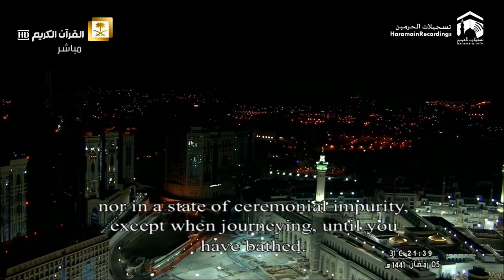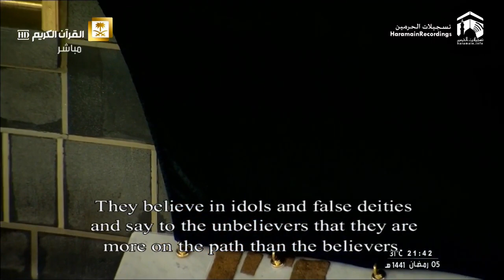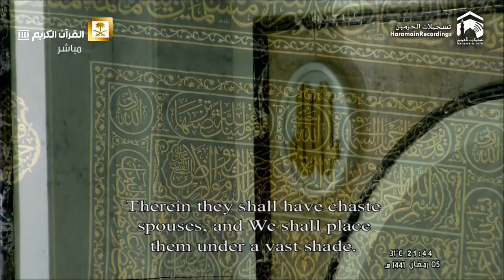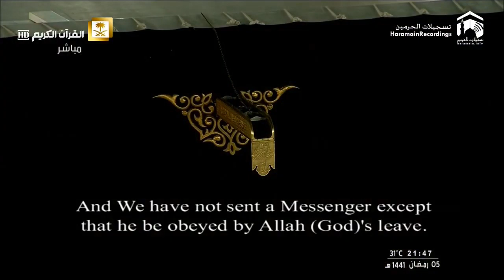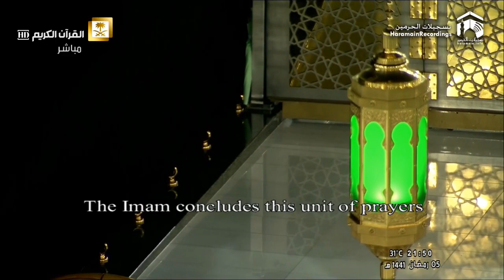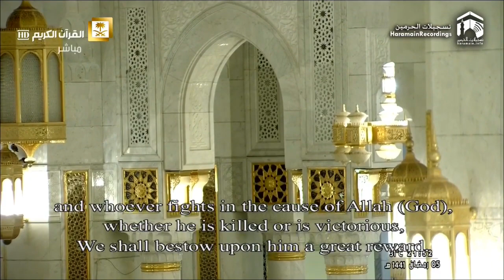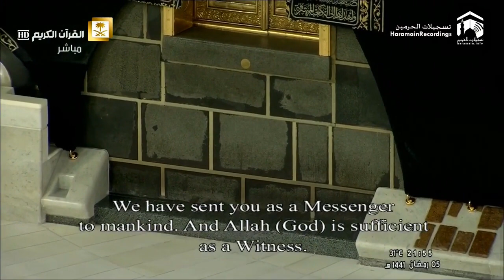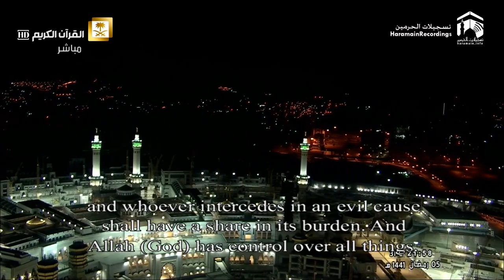6th Ramadan 1441 Makkah Taraweeh Sheikh Yasser Al-Dosari